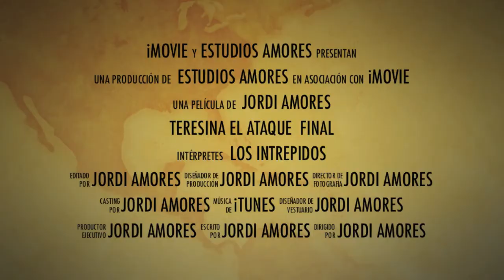Trailer Teresina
Trailer del vídeo vía Ferrata Teresina